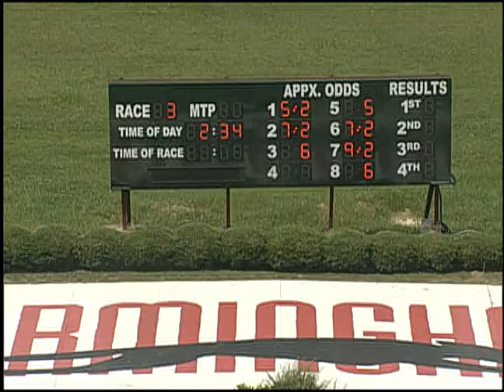07/22/17 Afternoon Race #3